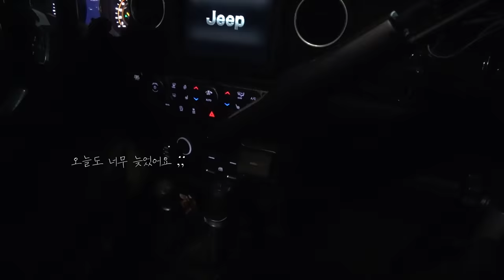Solo camping at the hideout / Not perfect camping / Jeep Wrangler side solo tent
I went camping overnight at the hideout

The video belongs to the yo-yo camp
Please refrain from using or redistributing unauthorized editing and capture photos.